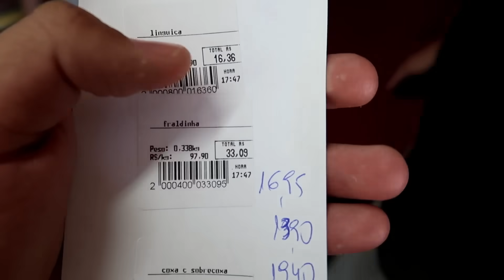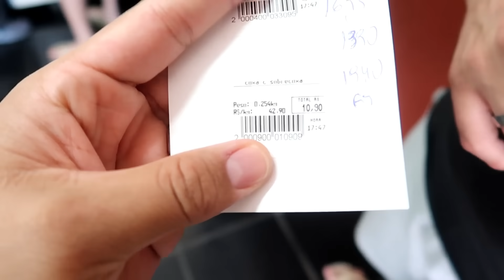NOSSA MUDANÇA CHEGOU da BAHIA🏡 FOI BEM TENSO mais NO FINAL DEU TUDO CERTO!! + NOSSO SOFÁ ESTRAGOU😢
Quer ter todas as receitas do canal na palma de sua mão?
Adquira agora mesmo o meu Livro de Receitas (e-book), com as melhores receitas que eu reproduzir aqui no canal!!

WhatsApp do Roque mudança: 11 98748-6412